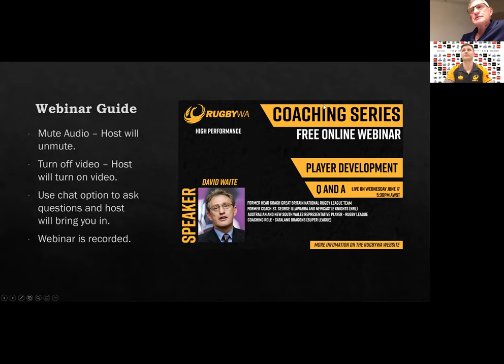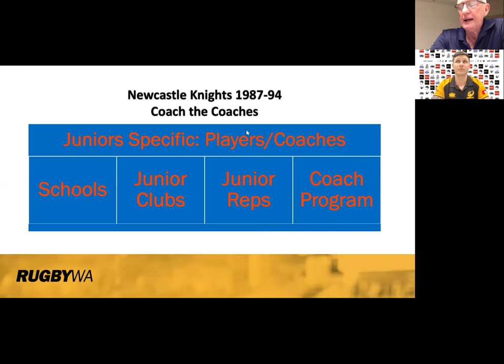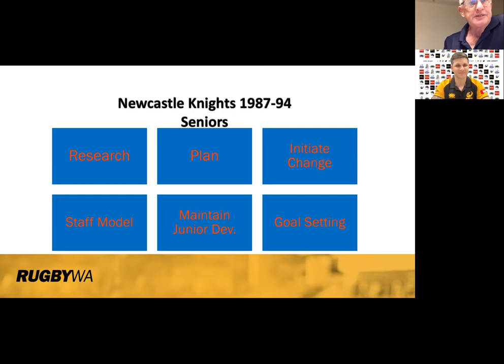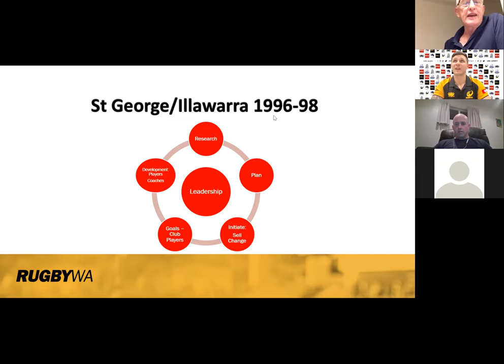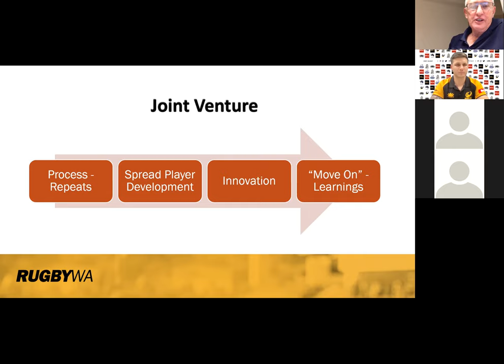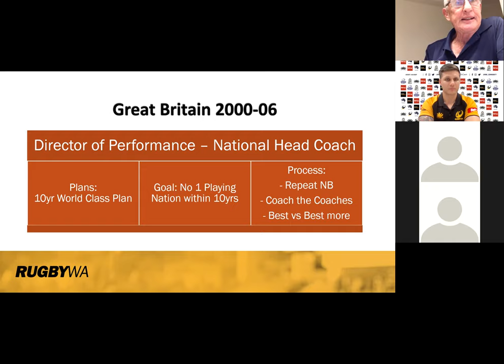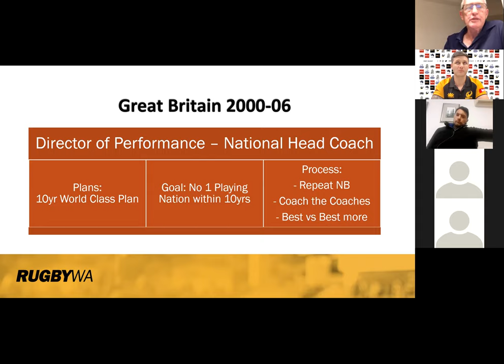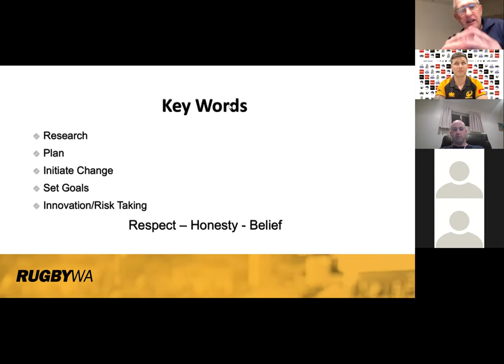RugbyWA Coaching Series - David Waite, Player Development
The RugbyWA Coaching Series returns with part two of coach development webinars, kicking off with International Rugby League Coach David Waite's take on player development.